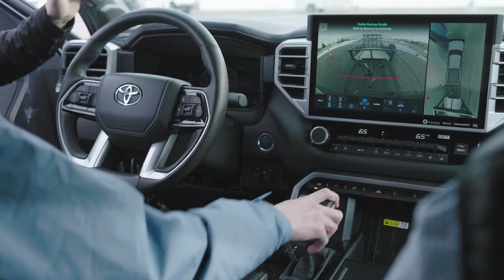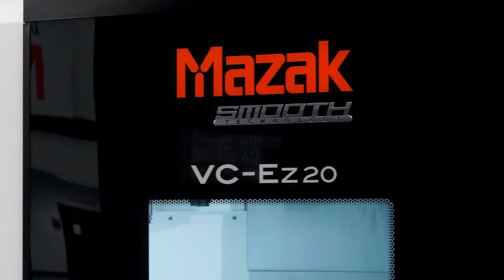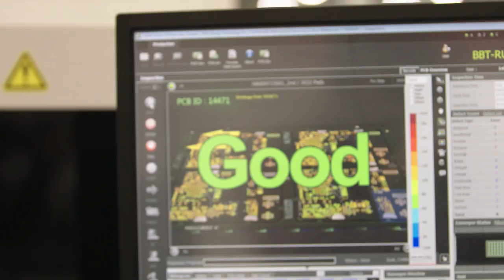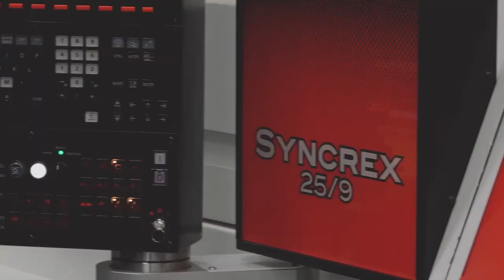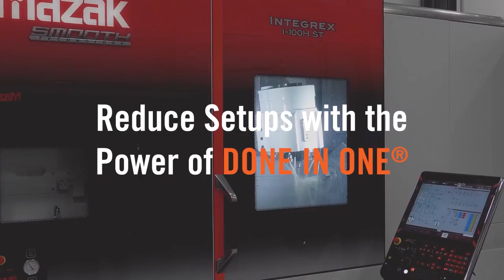Manufacturing Explorers S3 E2 | We're from Magna, and We're Here to Help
Seriously. Magna Electronics manufactures components for such vehicle functions as cruise control, parking assist, object detection and back-up vision. To learn how Magna Electronics makes millions of components annually, Max and Travis meet another father-son duo, Magna Electronics General Manager John Cunningham and Manufacturing Engineer Alex Cunningham.

Follow IMTS on LinkedIn, Facebook, Twitter and Instagram!